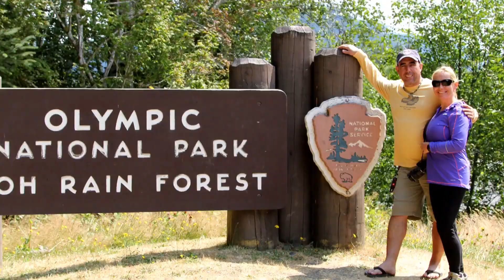"Olympic National Park" The Movie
Created & Edited by Paul Summers